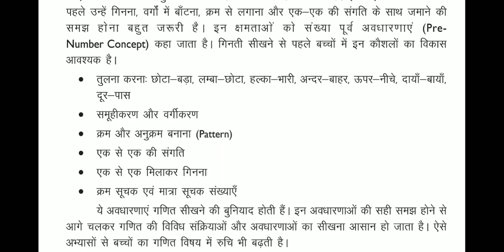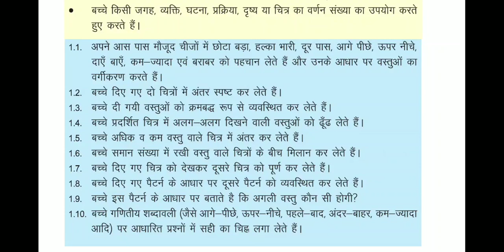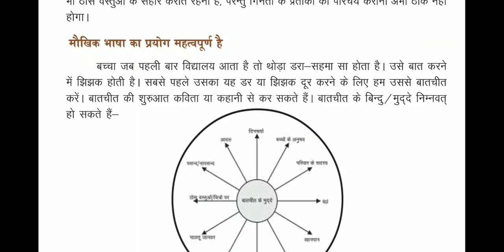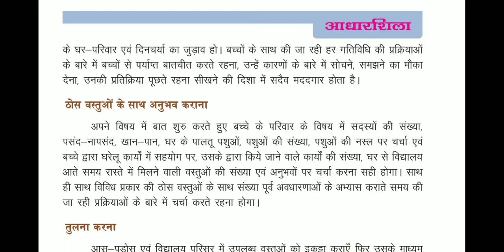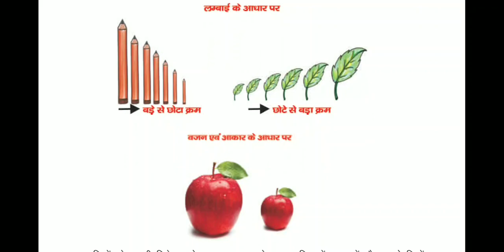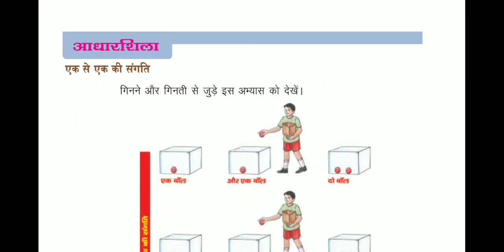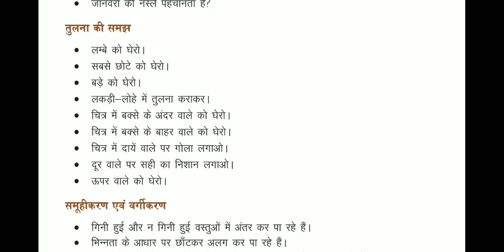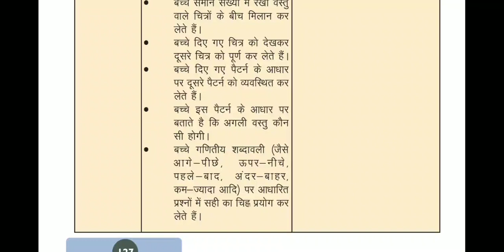Mission Prerna,आधारशिला,मॉड्यूल,भाग-3,Vol.-3,संख्या पूर्व अवधारणाएं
Mission Prerna,आधारशिला,मॉड्यूल,भाग-3,Vol.-3,संख्या पूर्व अवधारणाएं, पर आधारित है यह video।